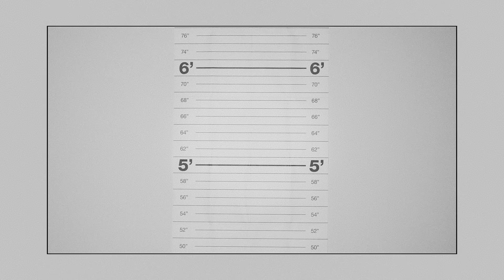THE UNDERBELLY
A Video by Beau-James & Jackson Wells

Supported by Monster Energy

PRODUCED BY
Beau-James Wells
Jackson Wells
Ferdinand Dahl

FEATURING
Jackson Wells
Ferdinand Dahl
Kai Mahler
Beau-James Wells
Joona Kangas
& Daniel Bacher

EDITED BY
Beau-James Wells

SOUND DESIGN
Brady Perron

GRAPHIC DESIGN
George Pengelly

COLOURIST
Tim Wreyford

FILMED BY
Beau-James Wells
Jackson Wells
Ferdinand Dahl
Kai Mahler
Joona Kangas

ADDITIONAL FILMING
Josiah Wells
Øystein Bråten
James Woods
Joss Christensen

STILL PHOTOGRAPHY
Josiah Wells
Eric Jehart

LOCATION
Innsbruck, Austria 2023